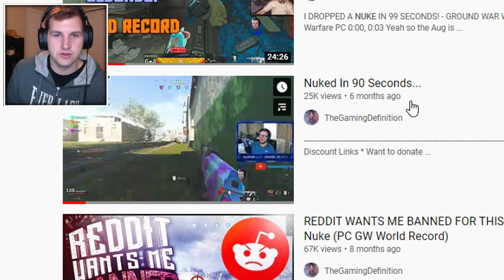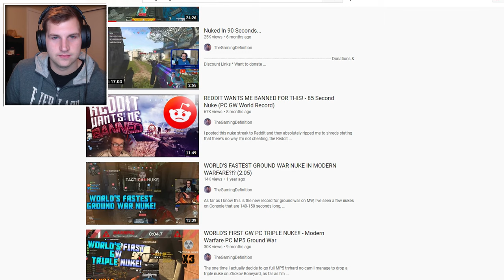Reacting to the WORLD'S FASTEST GROUND WAR NUKE! 72 Seconds (TheGamingDefinition)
Reacting to WORLD'S FASTEST GROUND WAR NUKE! 72 Seconds

Today we take a look at one of the best players on Modern Warfare (TGD). I've been following him for a year now and he still doesn't disappoint with his content!